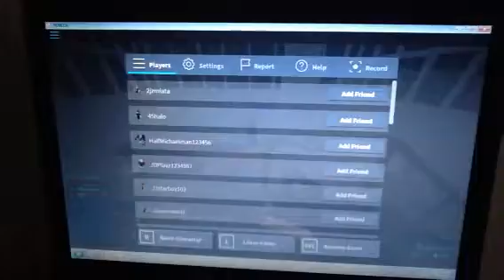Fantom Forces part 6 sniping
Killing and wining lots of times